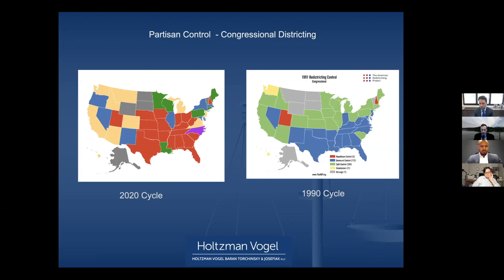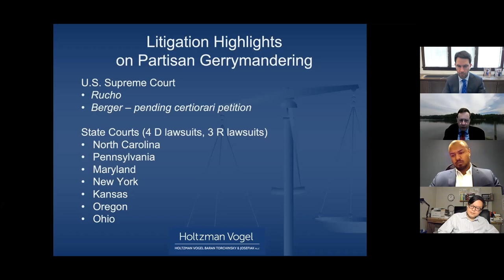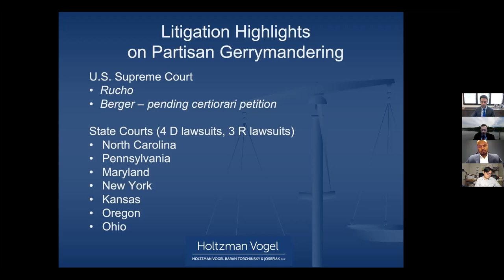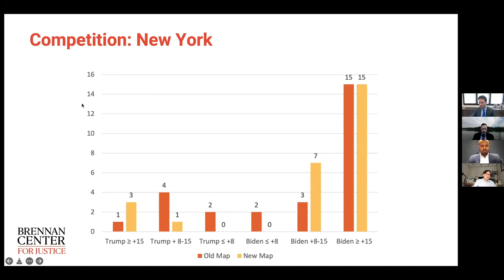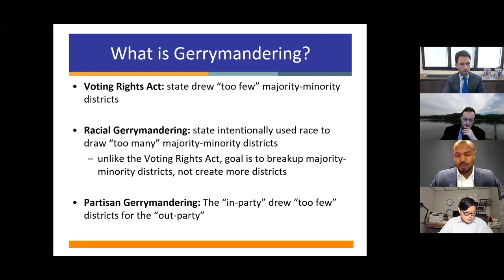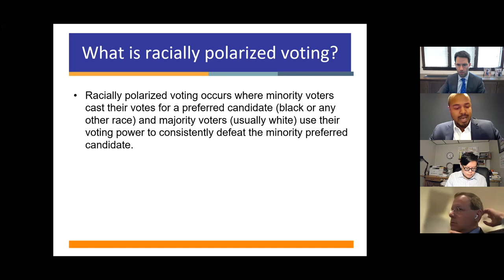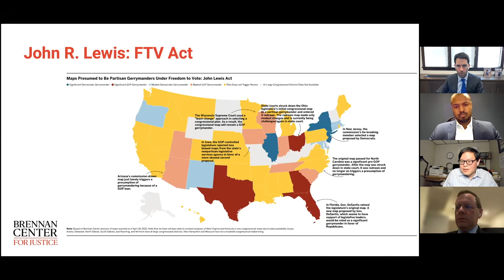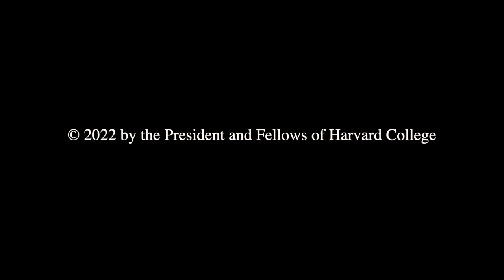Democracy: A Harvard Law School Lecture Series | Session 6: Gerrymandering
In this final session of the Democracy Lecture Series, Professor Nicholas Stephanopoulos moderates a discussion with Jason Torchinsky (Holtzman Vogel Josefiak PLLC), Michael Li (Brennan Center), and Deuel Ross (NAACP LDF).

The decennial redistricting process is in full swing. Every district map in America must be redrawn this year. Almost every district map, it sometimes seems, will end up in litigation. The driver of much of this activity is gerrymandering: the drawing of district lines for partisan advantage. This is the first redistricting cycle in forty years in which there is not even a theoretical possibility that federal courts will intervene to curb gerrymandering. Advances in mapping technology also combine with changes in voter behavior to make gerrymandering more potent than ever. In this session, Professor Stephanopoulos asks key attorneys from the Republican and Democratic parties just how gerrymandered we should expect the next decade of electoral maps to be.